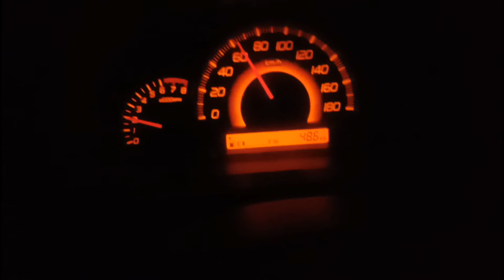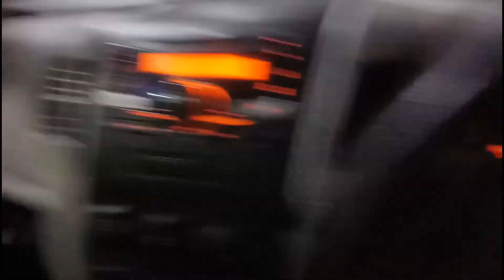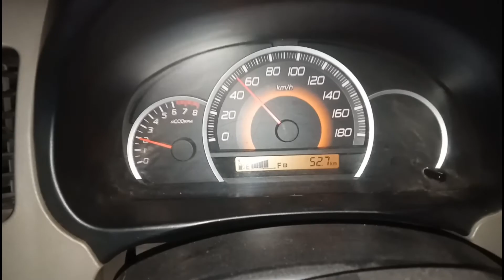Petrol Oil Tanker Association Strike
Government of Pakistan increase oil sale tax,
chairmen oil tanker association call strike on 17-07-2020.